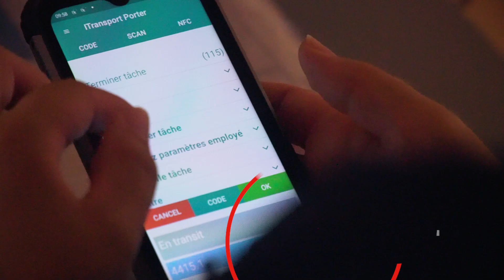CSPO- Parce que vous êtes uniques